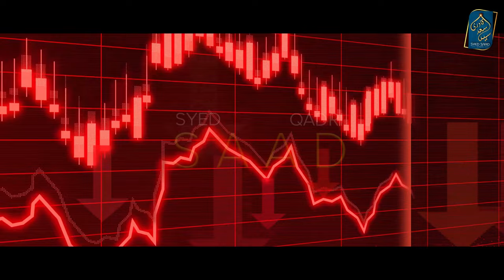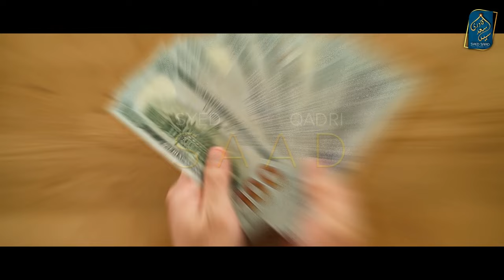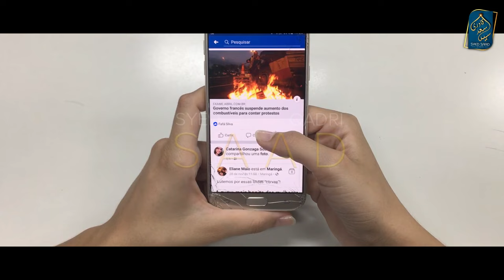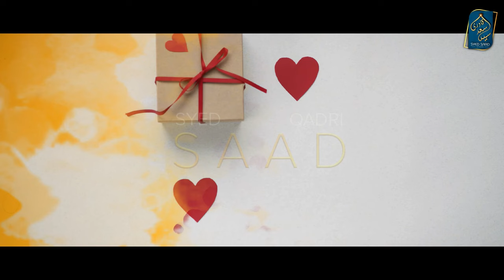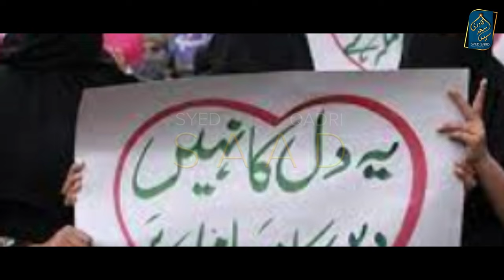Valentine’s Day Kyun manate hein? History of Valentine’s Day in Hindi Urdu 2024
0:00 Channel Intro